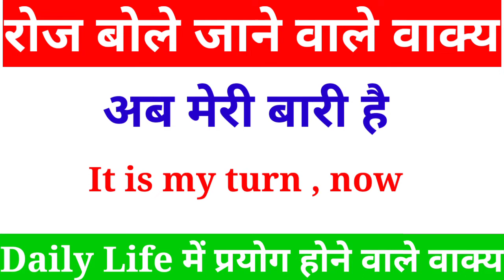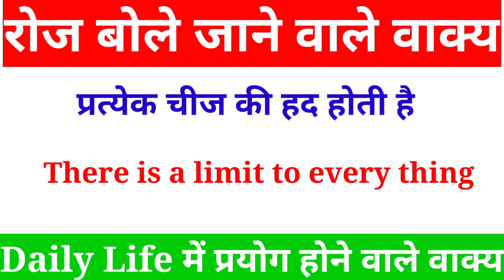Daily Life में प्रयोग होने वाले वाक्य || english बोलना सिखे || roj prayog hone vale waky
Daily Life में प्रयोग होने वाले वाक्य || english बोलना सिखे || roj prayog hine vale waky || English

English badhna sikhe
English sentences
English daily life use sentence